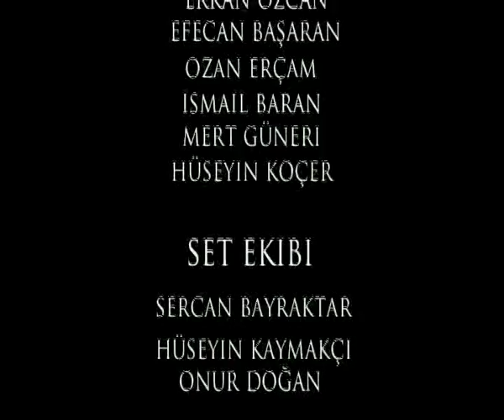çanakkale 18 mart üniversitesi 2010 kısa metrajlı film PİYON (PAWN) CANER AYDIN katkılarıyla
Cnr Productıons katkılarıyla ve geniş bir cast ile çekilen;gerilim ve aksiyon dolu kısa filmimiz ^^PİYON^^ ...(PAWN)

OYUNCULAR:İmdat Erdoğan/Fazıl Tatar/Caner Aydın/Turan Karslıoğlu/Ahmet Kına/Erkan Özcan/Efecan Başaran/Ozan Erçam/İsmail Baran/Mert Güneri/Hüseyin Koçer

SET EKİBİ:Sercan Bayraktar/Hüseyin Kaymakçı/Onur Doğan

SET FOTOĞRAFÇISI:Arzu Daşdemir

GÖRÜNTÜ YÖNETMENİ:Caner Keçeçi

GÖRÜNTÜ YÖN.YRD:Mustafa Öztürk/Erdi Ünver

KURGU:Özgür Kılıç

JENERİK:Eray Öksüzoğlu

YÖNETMENLER:Haşim Arıkan/Caner Aydın